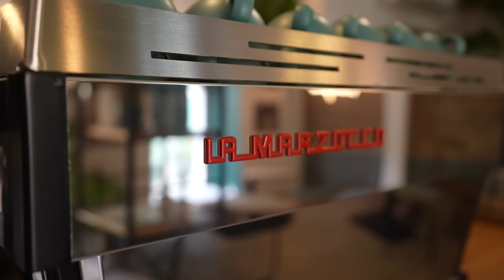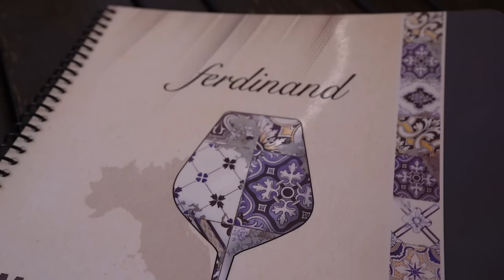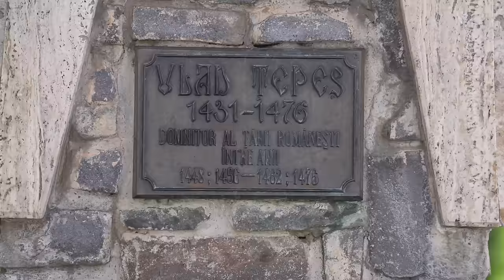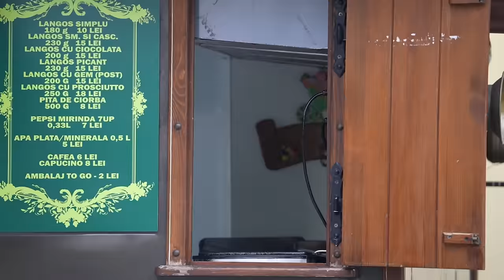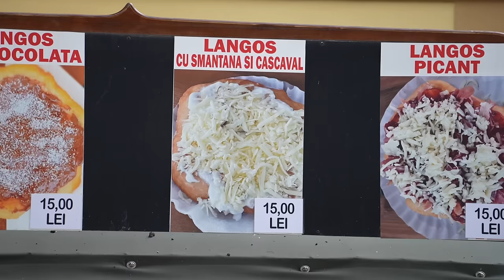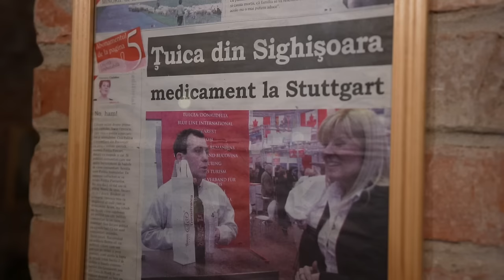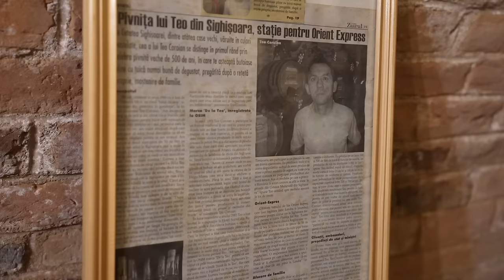Why ROMANIA is Europe's Next BEST Travel Destination (Sighișoara Transylvania)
Romania is the European travel experience you dream of! While so many of the most popular destinations in Europe are overrun with tourists where you have to stand in long lines and deal with high prices, Transylvania Romania offers similar, if not better, experiences without the crowds and at much lower costs.

In this travel vlog, we show you around the stunning town of Sighișoara, Romania. Join us as we tell you about the history of the town, show you the beautiful architecture, introduce you to wonderful locals, taste the delicious Romanian food, and much more!

If you’re just now finding us, this video is part 7 of 8 of our incredible two-week road trip around Transylvania. After exploring Peleș Castle, Brașov, Dracula's Castle (Bran Castle), the Transfagarasan highway, staying in a unique Romanian village farmstay,, exploring Sibiu and eating our way through Cluj-Napoca, we continue our travels to Sighisoara and show you around this incredible medieval town!

We’ll see you in our next video as we KEEP GOING PLACES.